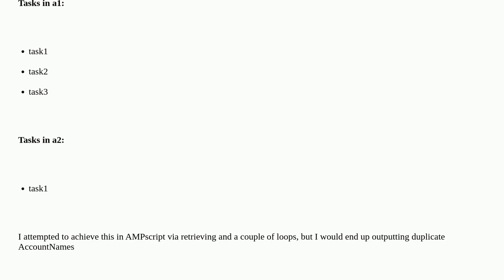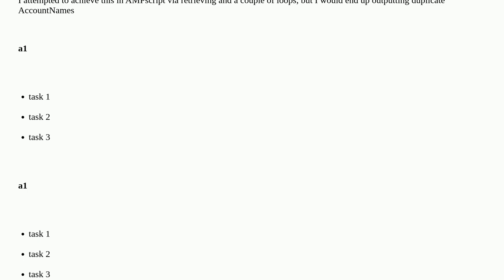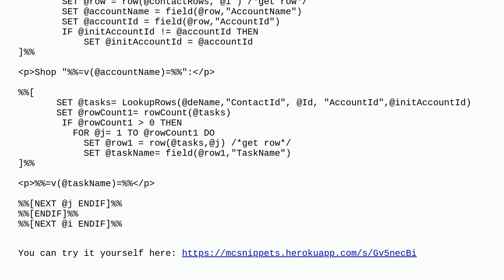Salesforce: Parsing data in the data extension with AMPscript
Parsing data in the data extension with AMPscript

A special thanks goes out to the community

  marketing-cloud ssjs ampscript email